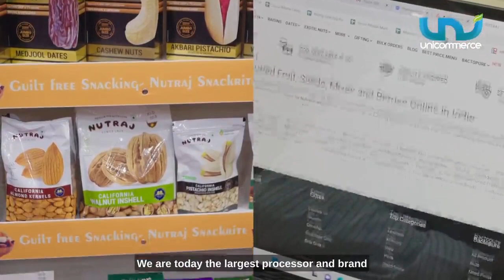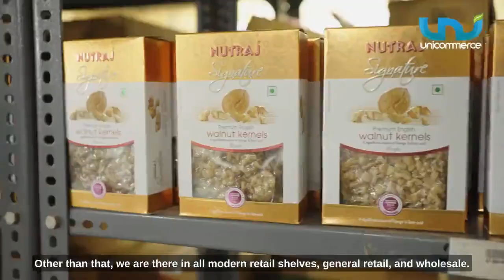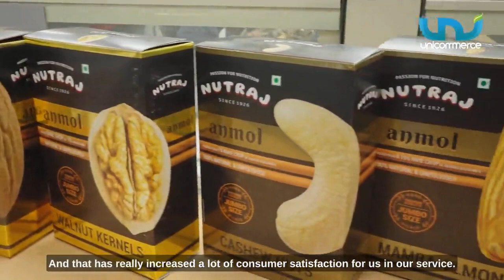VKC Nuts Pvt. Ltd. Monumental Journey with Unicommerce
shining a spotlight on one of our most cherished partnerships that began in 2016 with VKC Nuts Pvt. Ltd., a leader in the nut and dry fruit industry.
Hear it from Gunjan Jain, CEO & MD of VKC Nuts Pvt. Ltd., as he discusses their monumental journey with Unicommerce.
The Results? Truly Inspiring:
16X spike in revenue
60% dip in returns
No more dead inventory
Centralized ecosystem
In Gunjan’s words, our solution has been “a blessing” for VKC Nuts.